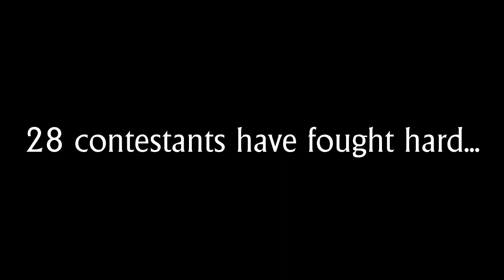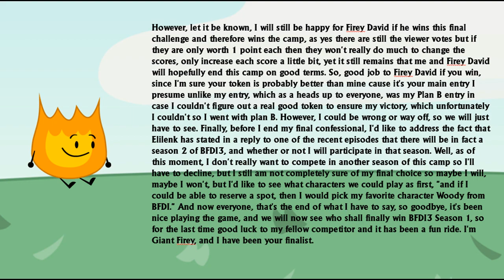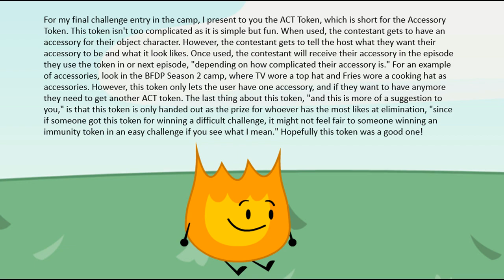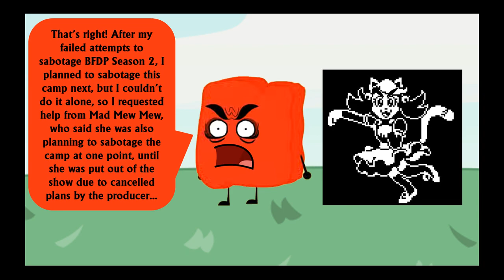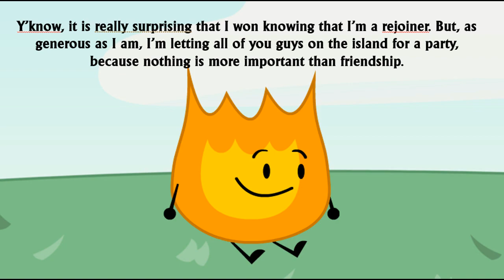BFDI3 24d (THE FINALE)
W H O  W I L L  W I N